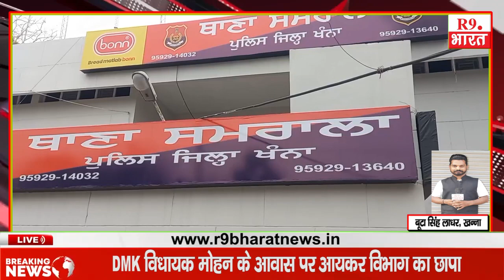Khanna - पुलिस ने एक ऐसे चोर गिरोह का पर्दाफाश ...